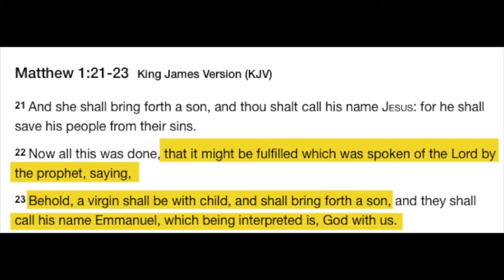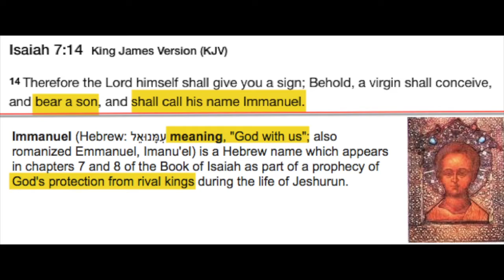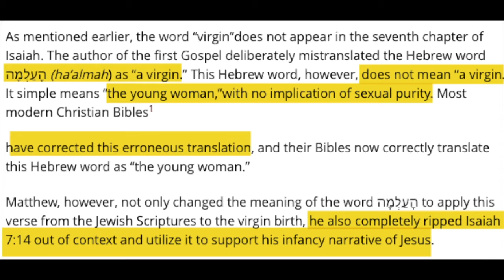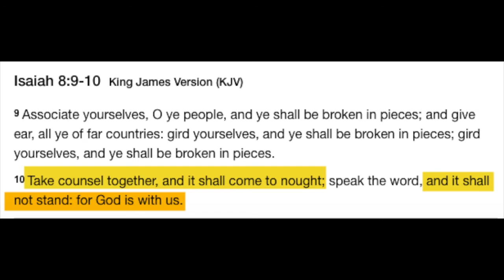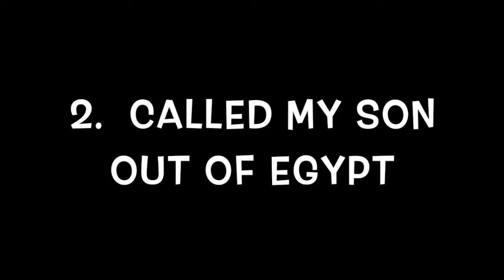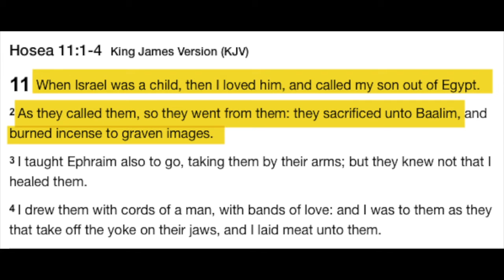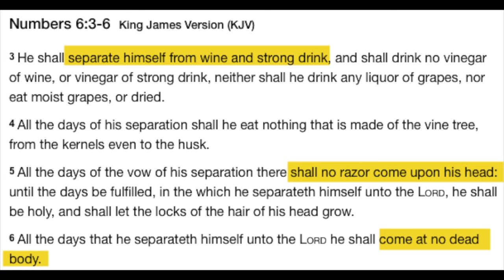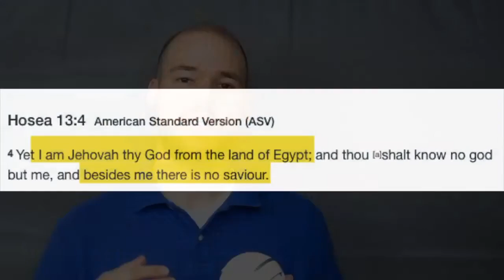False fulfillments of Jesus - Virgin birth, out of Egypt, Nazarene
A look at the presumed messianic prophecies of Jesus - virgin birth, out of egypt, and a Nazarene prophecy examined.